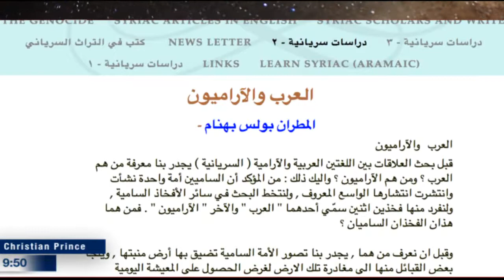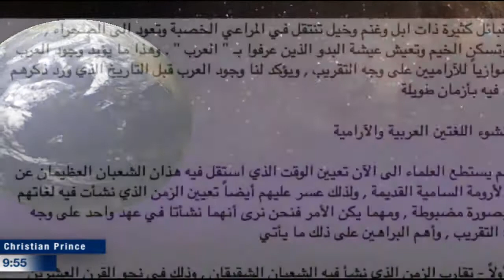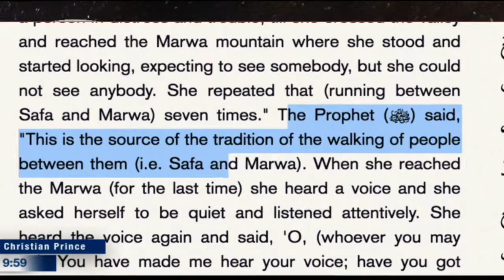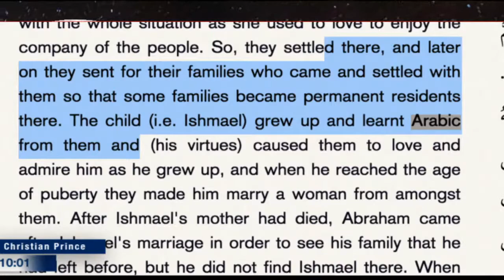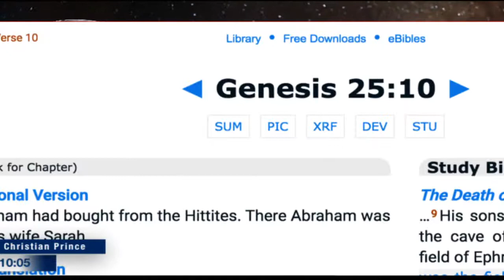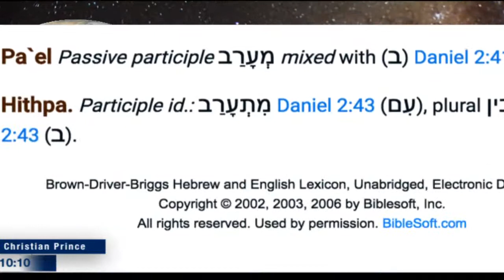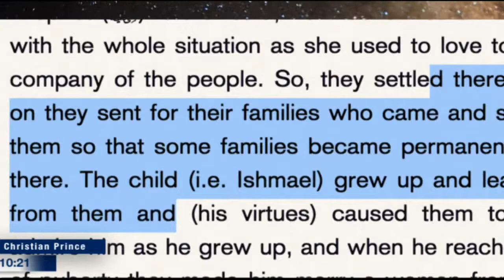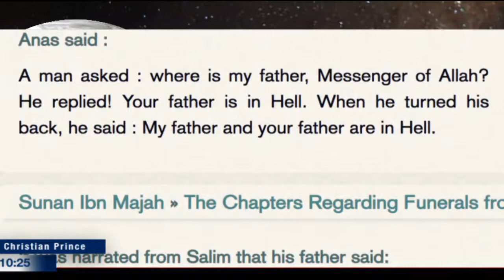Christian Prince Muhammad is not Ismael descendant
CP Skype @ Debate TV
The Arabian Prophet